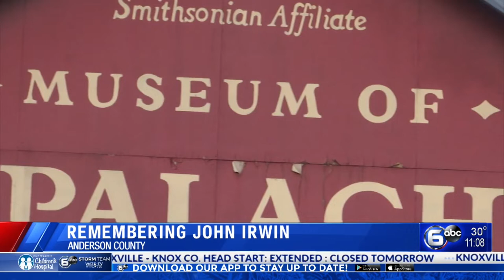Remembering Museum of Appalachia's founder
Will Meyer remembers his grandfather John Rice Irwin, the founder of the Museum of Appalachia.